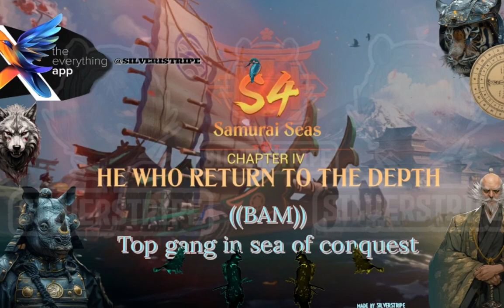SEA OF CONQUEST SAMURAI SEAS SEASON FOUR , (( BAM )) TOP GANG IN THE SEA OF CONQUEST, 🌊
Say if like to see game play of new game ?.
Watch video in full 1080p 60fps or better